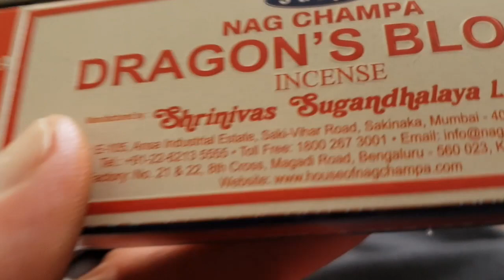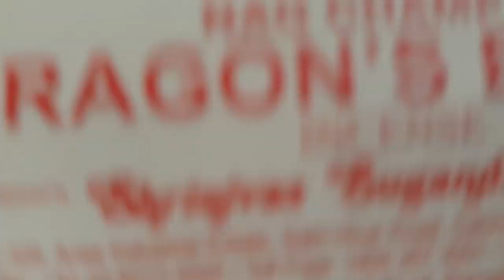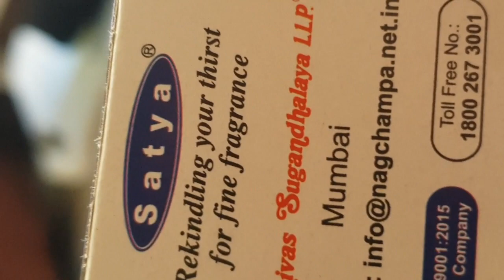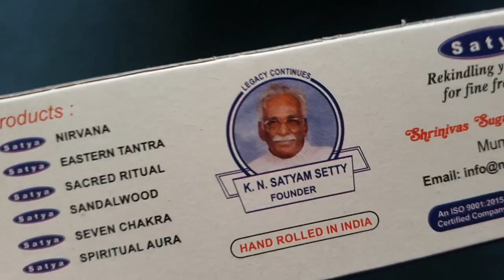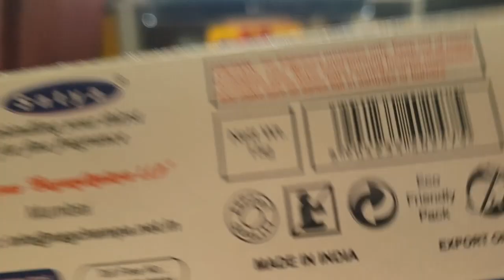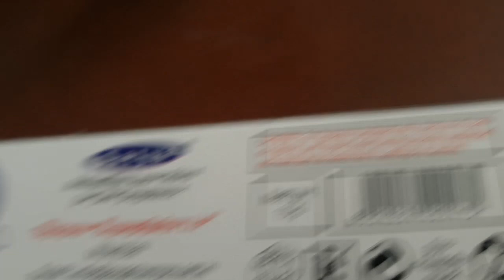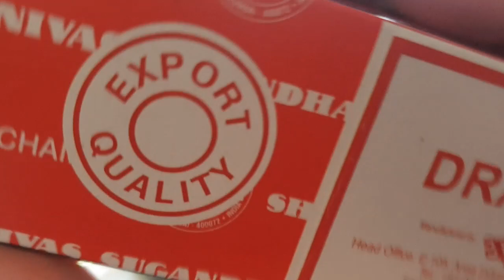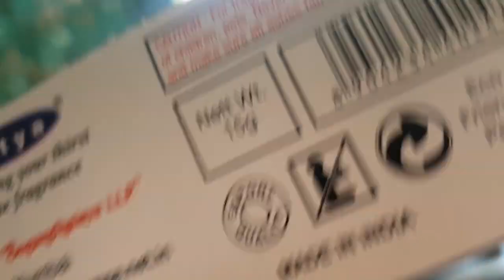sim legalities: know not nag champ man sounds of Compton and; O-o-observations beyond the bank scam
shared with honesty and love.. till when? I know not above